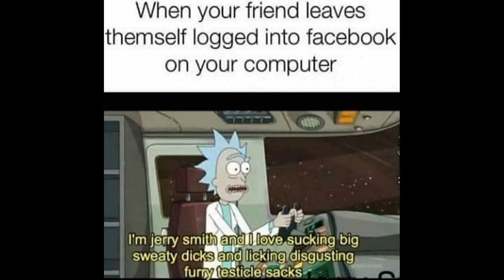Rick and Morty Memes 2